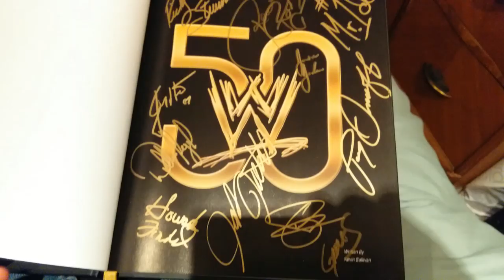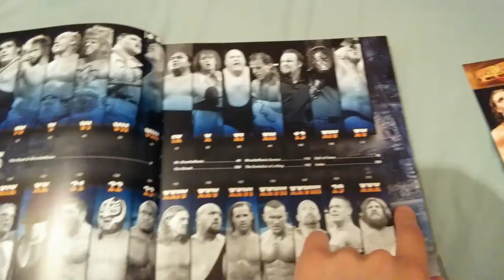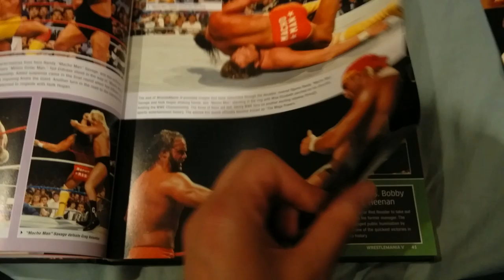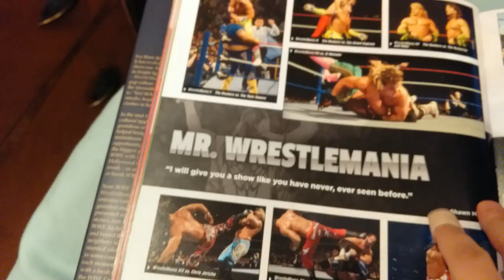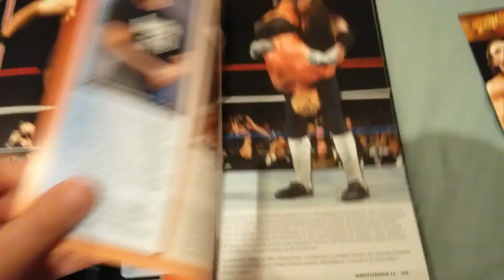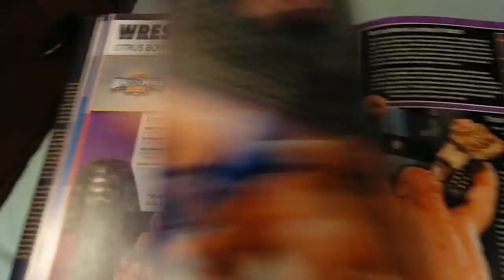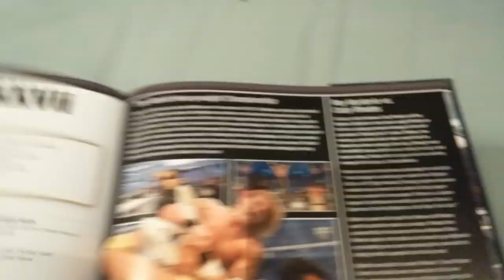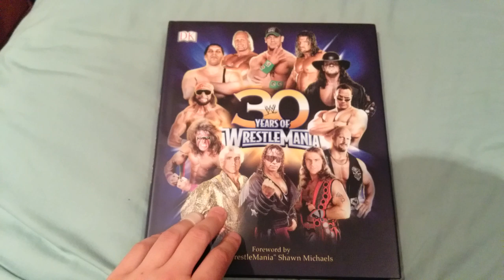WWE 30 Years Of WrestleMania Review